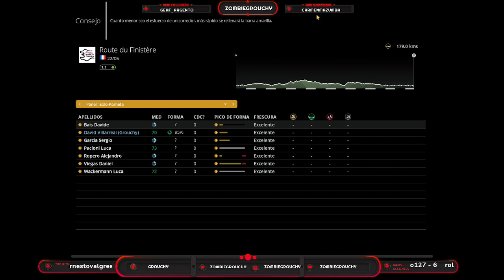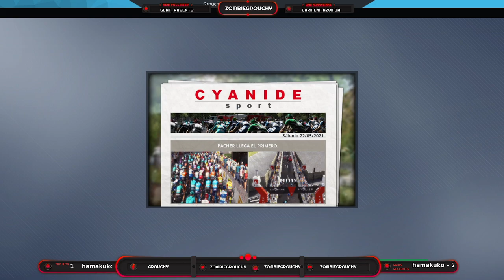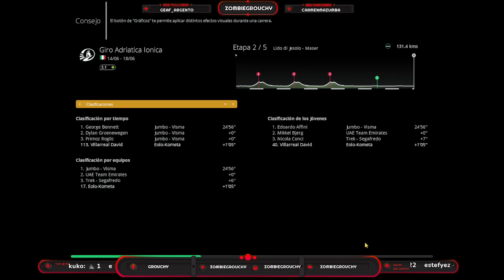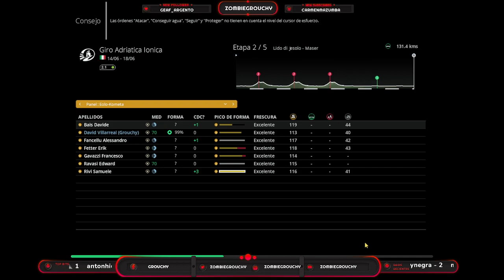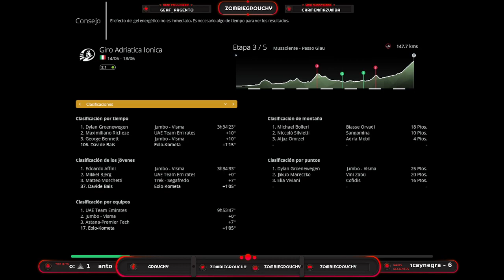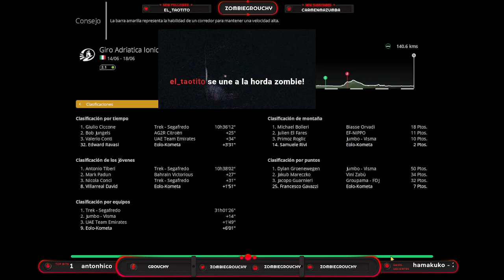Modo Pro Cyclist con el Eolo Kometa | Cap 4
⚠INFORMACIÓN IMPORTANTE SOBRE EL CANAL⚠

Debido al mal estado de la plataforma, todo el contenido que veréis aquí serán extractos de los directos que realizaremos en mi canal twitch.
💸DONACIONES💸

Si quieres, puedes hacer una donación al canal en el siguiente enlace

➡Steam: Grouchy
➡Origin: Davgrou
➡Epic Games: zombiegrouchy
➡PS4: zombie grouchy

💻Mi pc

GPU: GeForce GTX 1060 6GB
CPU: Intel(R) Core(TM) i7-8700K CPU @ 3.70GHz
Memoria: 16 GB RAM (15.93 GB RAM libre)
Sistema Operativo: Microsoft Windows 10 Home
❓Preguntas Frecuentes